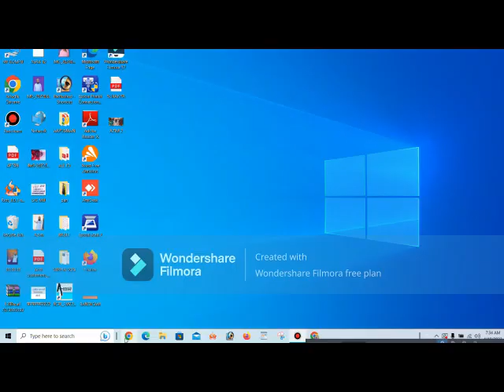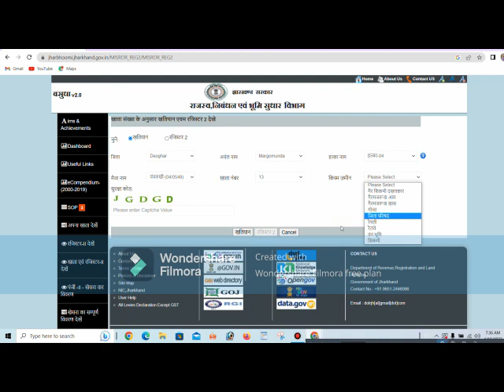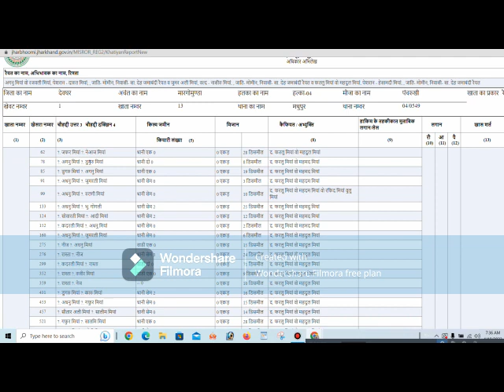Jamin ka parcha kaise Nikale/parcha kaise Dekhe/parcha download kaise karen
Jamin ka parcha kaise Nike/parcha kaise Dekhe/parcha download kaise karen